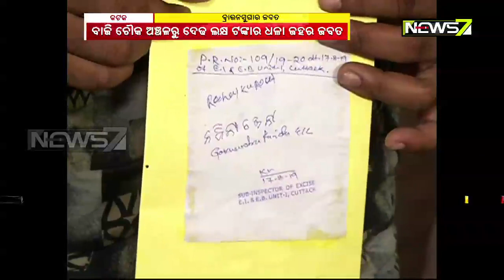Brown Sugar Worth Rs 1.5 Lakh Seized, One Arrested